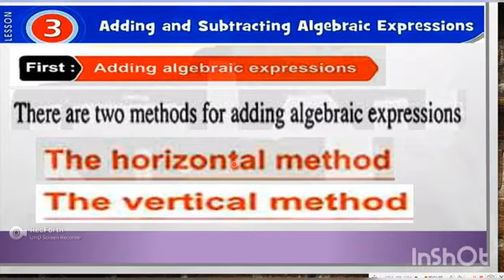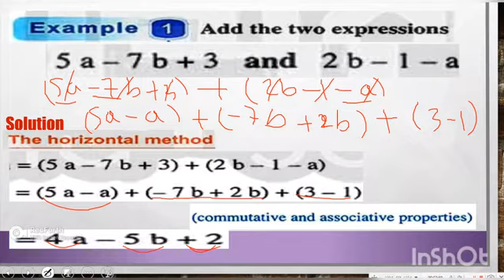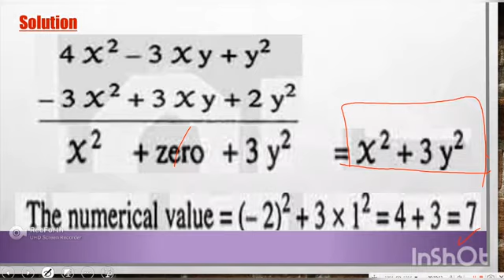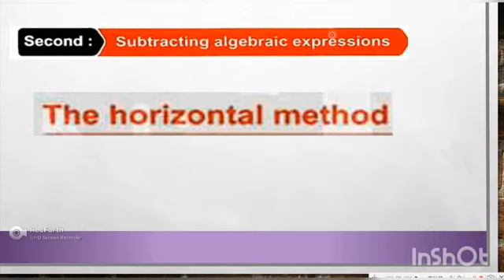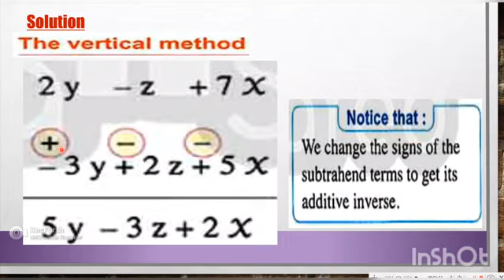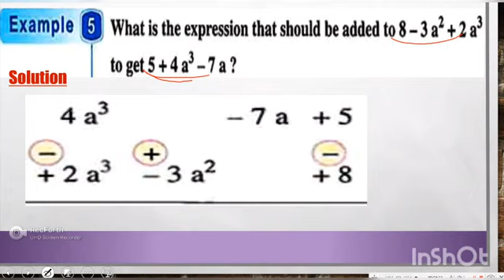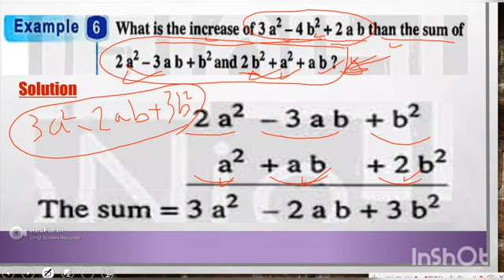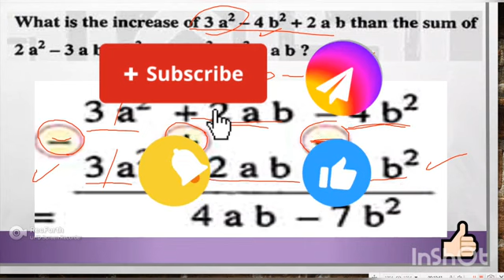Math --prep 1-Algebra- unit 2- lessons 3- Adding and Subtracting Algebraic Expressions - أولي اعدادي